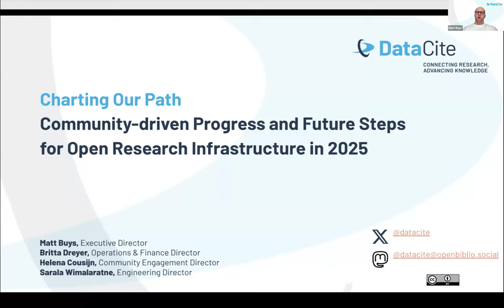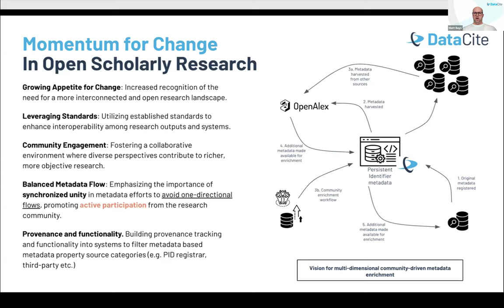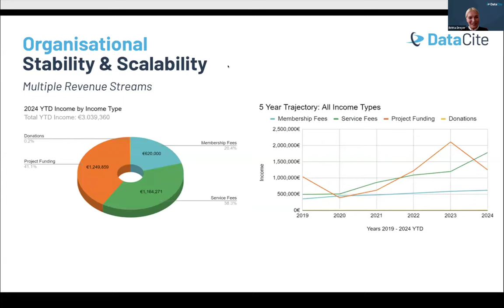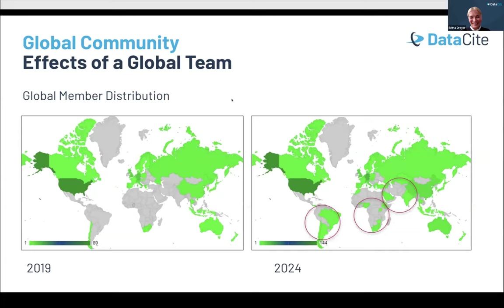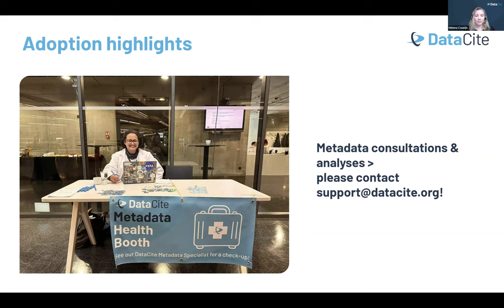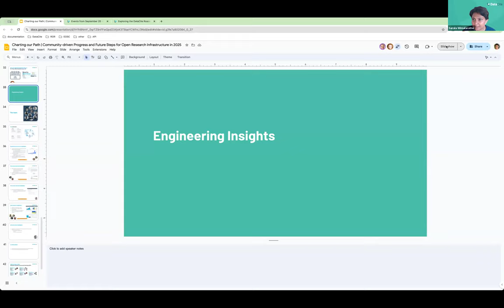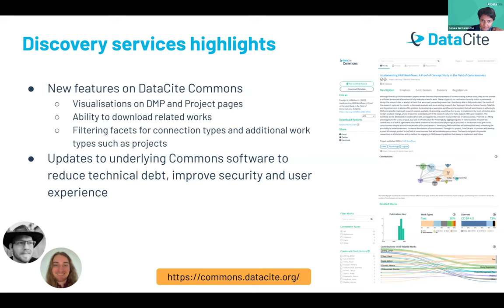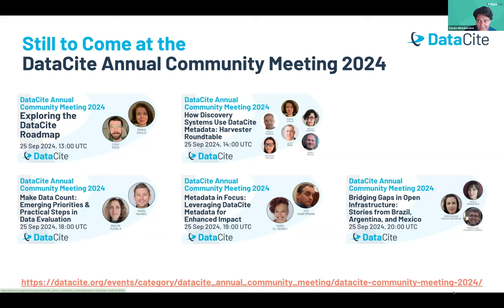Charting Our Path: Community-driven Progress & Future Steps for Open Research Infrastructure in 2025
Join us to explore the significant strides our community made in 2024.

Hear from several DataCite Directors about our collective progress across various functions. We’ll discuss our strategic initiatives, infrastructure enhancements, and our collaborative efforts with our diverse community.

Committed to our Mission and Vision, we’ll engage you in a discussion about key steps for 2025 to advance connected and open research.

Speakers:

00:00 Matthew Buys (Executive Director, DataCite)

10:27 Britta Dreyer (Director of Operations & Finance)

22:07 Helena Cousijn (Community Engagement Director, DataCite)

36:19 Sarala Wimalaratne (Engagement Director)